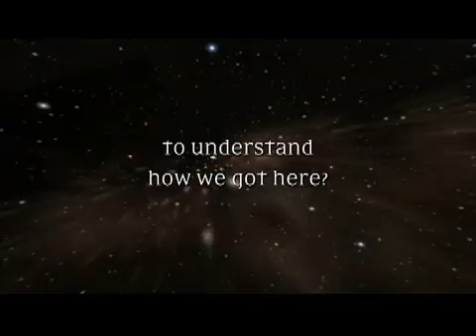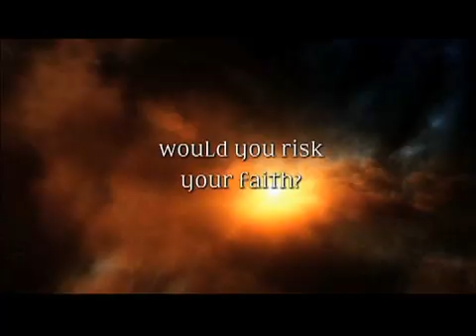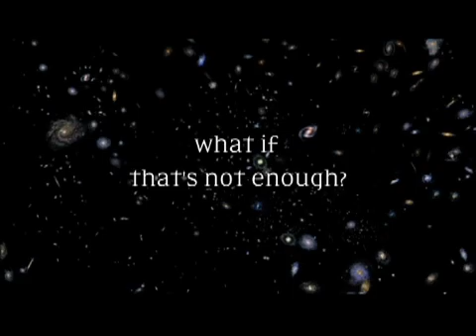BLAST! Theatrical Trailer High Res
Prepare for an exciting, enlightening ride around the world and across the Universe! Acclaimed filmmaker Paul Devlin's brother, Mark Devlin, PhD, leads an international team of astrophysicists from the Arctic to the Antarctic to launch a revolutionary telescope on a NASA high-altitude balloon. No less than the origins of the Universe are at stake on this risky scientific adventure that seeks to answer humankind's most basic question, How did we get here? Mark and his tenacious team get personal, philosophical, even religious as BLAST! reveals the human side of scientific pursuit ­ enormous sacrifices, maddening incongruities, catastrophic failures and transcendent triumphs.